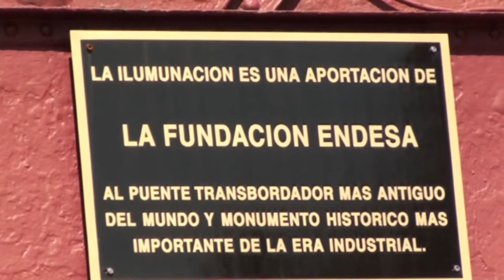Vizcaya Bridge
Vizcaya Bridge, Bilbao, Spain, 2015.

The Vizcaya Bridge was built to connect the two banks which are situated at the mouth of the Nervion River. It is the world’s oldest transporter bridge and was built in 1893, designed by Alberto Palacio, one of Gustave Eiffel’s disciples. The Engineer Ferdinand Joseph Arnodin was in charge, and the main financier of the project was Santos Lopez de Letona. It was the solution given by the engineer to the problem of connecting the towns of Portugalete and Getxo without disrupting the maritime traffic of the Port of Bilbao and without having to build a massive structure with long ramps. Palacio wanted to design a bridge which could transport passengers and cargo, and that could allow ships to go through. Palacio’s shuttle bridge was adequate and could be built for a reasonable price.

The service was only interrupted once, for four years, during the Spanish Civil War, when the upper section was dynamited. From his house in Portugalete, Palacio saw his masterpiece partially destroyed just before his own death. was built to connect the two banks which are situated at the mouth of the Nervion River. It is the world’s oldest transporter bridge and was built in 1893, designed by Alberto Palacio, one of Gustave Eiffel’s disciples. The Engineer Ferdinand Joseph Arnodin was in charge, and the main financier of the project was Santos Lopez de Letona. It was the solution given by the engineer to the problem of connecting the towns of Portugalete and Getxo without disrupting the maritime traffic of the Port of Bilbao and without having to build a massive structure with long ramps. Palacio wanted to design a bridge which could transport passengers and cargo, and that could allow ships to go through. Palacio’s shuttle bridge was adequate and could be built for a reasonable price.

The service was only interrupted once, for four years, during the Spanish Civil War, when the upper section was dynamited. From his house in Portugalete, Palacio saw his masterpiece partially destroyed just before his own death.